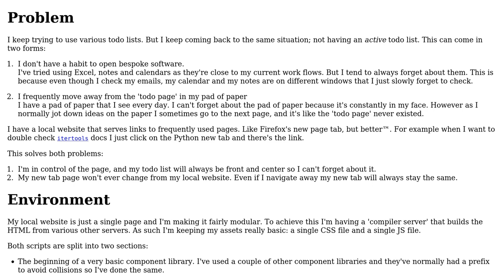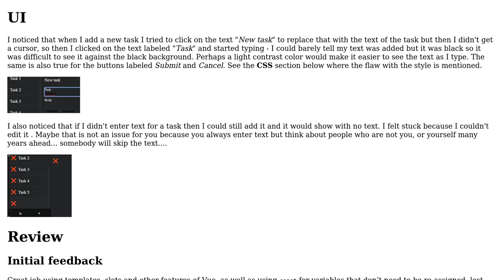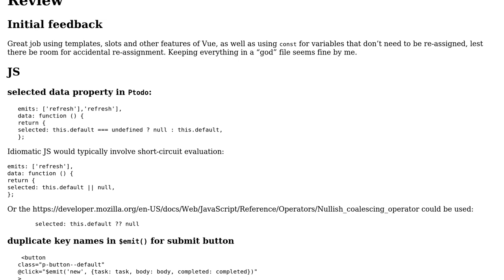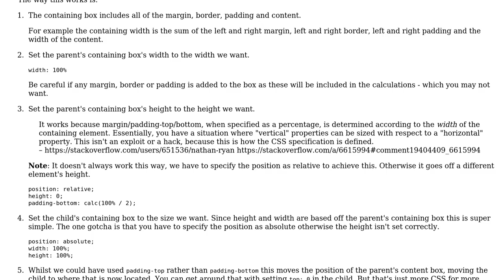Code Review: Very basic Vue todo list viewer (2 Solutions!!)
Code Review: Very basic Vue todo list viewer

With thanks & praise to God, and with thanks to the many people who have made this project possible! | Content (except music & images) licensed under CC BY-SA | Music | Images & others | With thanks to user SAM OnELA user Peilonrayz and the Stack Exchange Network Trademarks are property of their respective owners. You are responsible for your own actions.